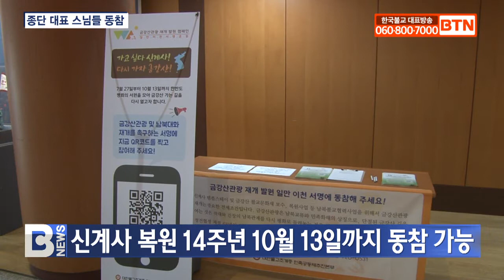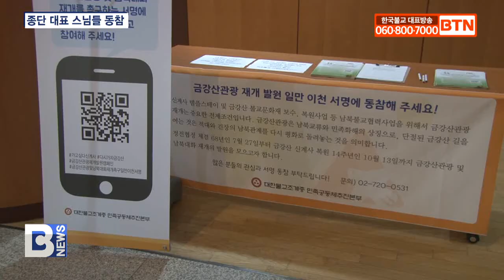[BTN뉴스] 총무원장 원행스님, 금강산관광 재개 발원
〔앵커〕조계종 총무원장 원행스님과 교육원장 진우스님, 포교원장 범해스님 등 종단 대표 스님들이 금강산 관광길이 다시 열리길 발원하며 불자들과 뜻을 함께 했습니다. 민족공동체추진본부가 대북협력사업 재개의 물꼬가 되길 기대하며 지난달부터 이어오고 있는 서명운동에 동참한 건데요, 이은아 기자가 보도합니다.

〔리포트〕

조계종 총무원장 원행스님이 금강산관광재개를 발원하며 어제 서명운동에 동참했습니다.

민족공동체추진본부가 정전협정 체결 68주년인 지난달 27일부터 금강산 신계사 복원 14주년이 되는 10월 13일까지 이어가는 금강산 관광 재개 발원 캠페인에 동참한 겁니다.

민추본은 신계사 템플스테이, 금강산 불교문화재 보수 등 조계종의 주요 대북협력사업이 진행되기 위해서는 먼저 금강산관광이 재개돼야 한다고 판단하고 전국 교구본사 등과 협력해 캠페인을 이어가고 있습니다.

월우스님/민족공동체추진본부 본부장
(신계사 복원 및 내금강 유점사, 장안사 등을 함께 복원할 수 있고 북한도 종교를 애국종교라고 합니다. 불교문화를 아끼고 서로 교류할 수 있는 시간이 빨리 오면 좋겠다는 마음으로...)

조계종 교육원장 진우스님과 포교원장 범해스님도 서명운동에 동참하며 금강산관광 재개 발원에 힘을 실었습니다.

조계사 주지 지현스님은 금강산 관광길을 불자들의 힘으로 열자고 독려했습니다.

지현스님/조계사 주지
(금강산은 불교의 산이고 부처님의 명산입니다. 또 부처님이 머무신 곳이고 불자의 힘으로 금강산 가는 길을 다시 우리의 힘으로 열어 가면 좋겠습니다.)

원행스님을 비롯한 삼원 대표스님들이 금강산 관광재개 발원에 힘을 모으며 남북교류와 민족화해의 마중물이 될 금강산관광 서명운동도 탄력을 받을 것으로 보입니다.

금강산관광재개와 남북대화를 촉구하는 일만이천 서명운동은 신계사 복원 14주년이 되는 10월 13일까지 민추본 홈페이지에서 서명용지를 내려 받거나 온라인으로도 동참할 수 있습니다.